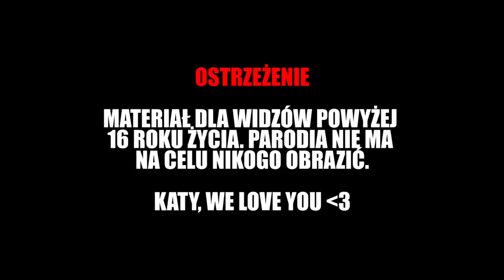♫ RAJD RAJD DZIŚ ♫ ft. CZARNYbrodaty - PARODIA POKEMON GO (Fragment)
✎ FANMAIL
▸ Adres skrytki pocztowej:
HIKOMIKOS
Skr. Poczt. 135, UP1
27-400 Ostrowiec Św.
Polska